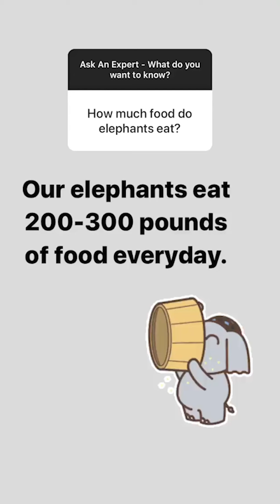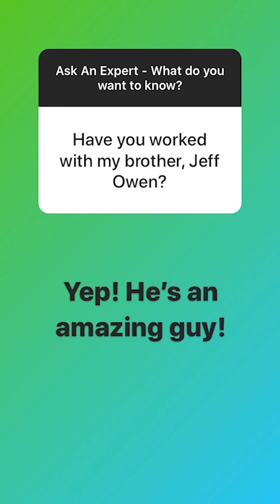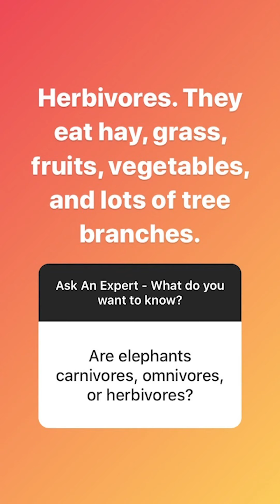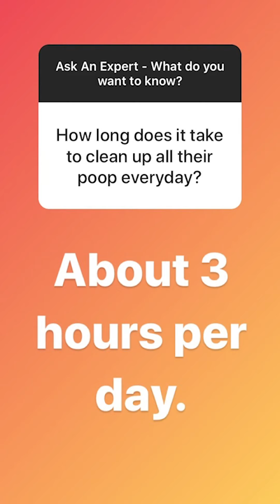Ask An Expert: Jordan Strobel, Elephant Keeper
You asked (on Instagram), and Jordan answered! Check out all of her responses to your burning questions about elephants!